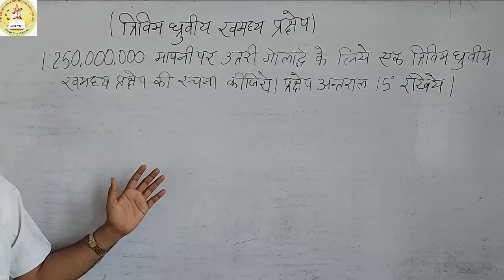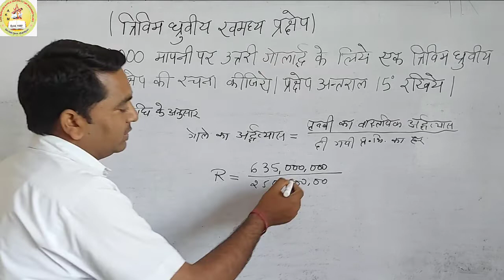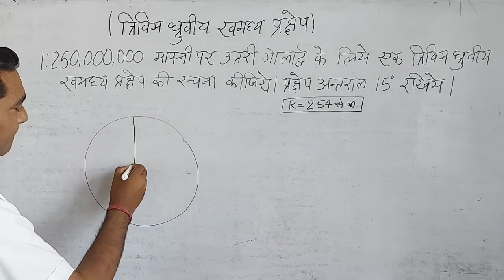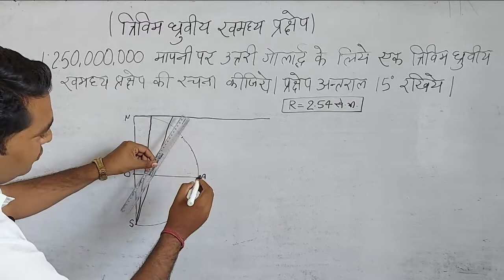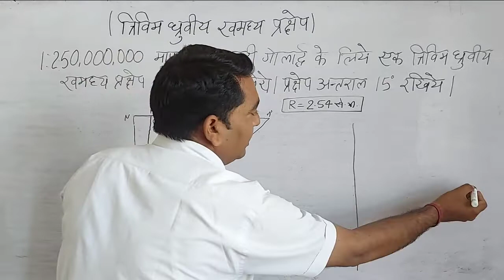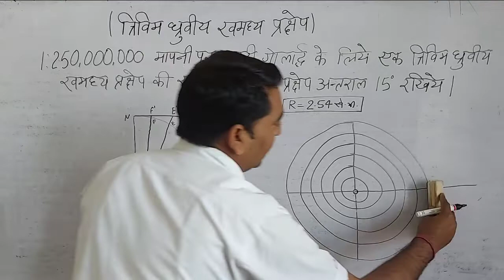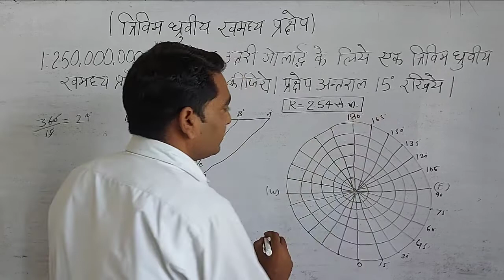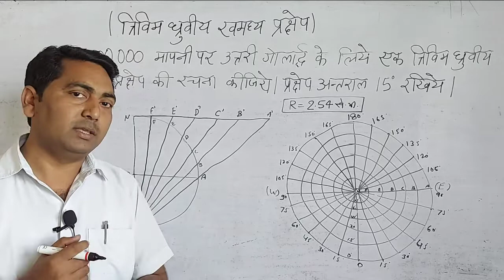त्रिविम धुर्वीय खमध्य प्रक्षेप 1:250,000,000(stereographic polar zenithal projection)13